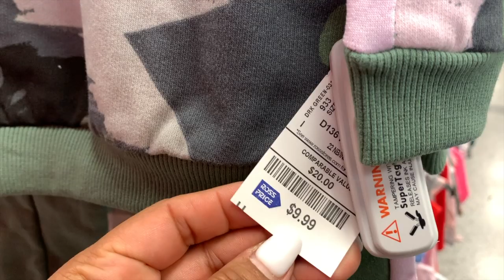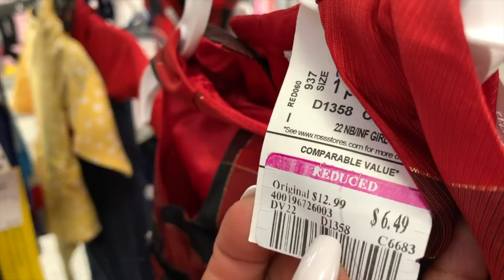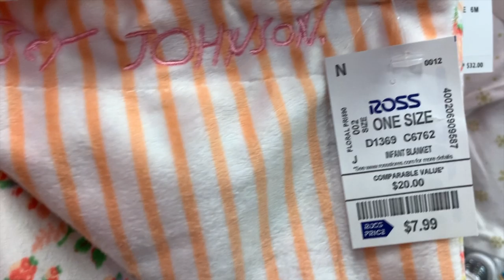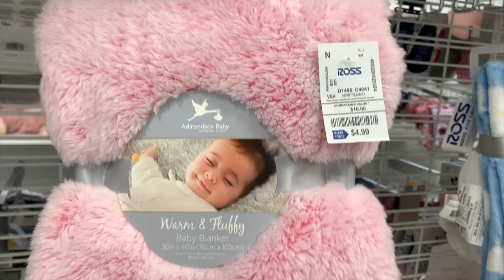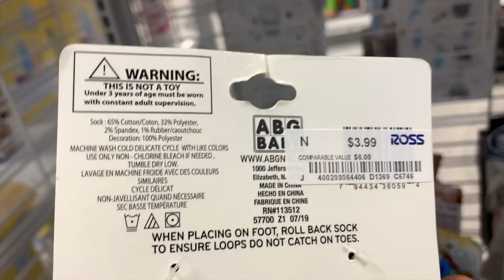Lista Para El Baby Shower/ Ross Departamento De Bebe👶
Amigos Vamos a Ross a buscar un lindo regalo para Baby Shower! Que hay en el departamento de infantes de Ross.